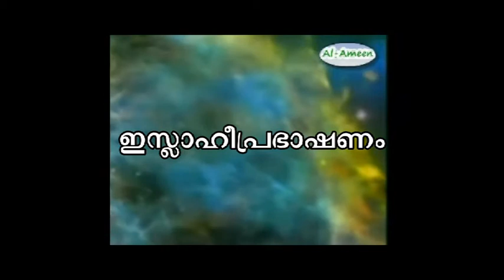PART-1/3 Thouheed Ajayyam Ajanchalam Dr. KK Zakariya Swalahi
NALLOOR-KAAKKAYANGAD (KANNUR DT) PROGRAM WITH VIDEO CLIPPING (15/01/2013) നിങ്ങളുടെ പ്രാര്‍ത്ഥനയില്‍ എന്നെയും കുടുംബത്തെയും ഉള്‍പ്പെടുത്താന്‍ മറക്കല്ലേ...
ഏതൊരു ദേഹവും മരണം ആസ്വദിക്കുന്നതാണ്‌. നിങ്ങളുടെ പ്രതിഫലങ്ങള്‍ ഉയിര്‍ത്തെഴുന്നേല്‍പിന്‍റെ നാളില്‍ മാത്രമേ നിങ്ങള്‍ക്ക്‌ പൂര്‍ണ്ണമായി നല്‍കപ്പെടുകയുള്ളൂ. അപ്പോള്‍ ആര്‍ നരകത്തില്‍ നിന്ന്‌ അകറ്റിനിര്‍ത്തപ്പെടുകയും സ്വര്‍ഗത്തില്‍ പ്രവേശിപ്പിക്കപ്പെടുകയും ചെയ്യുന്നുവോ അവനാണ്‌ വിജയം നേടുന്നത്‌. ഐഹികജീവിതം കബളിപ്പിക്കുന്ന ഒരു വിഭവമല്ലാതെ മറ്റൊന്നുമല്ല. (185) سورة آل عمرا